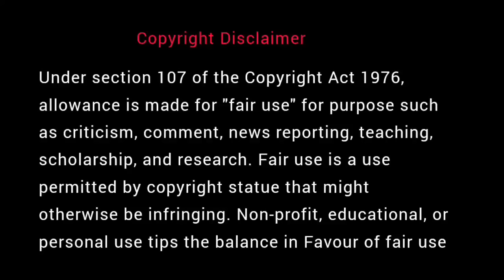வாழ்க்கையை வாழத் தெரிந்தவர்கள் யார் | தென்கச்சி கோ சுவாமிநாதன் கதைகள் | Thenkachi Ko Swaminathan-73